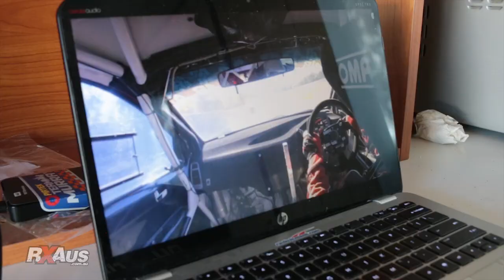2018 Round 2 AWD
Round 2 of the 2018 RXAus - Australian Rallycross championship brings the field to the incredible, upgraded Marulan circuit in New South Wales. Check out complete coverage of all the AWD action, with highlights of heats, a track tour and including the Round 2 Final in full.